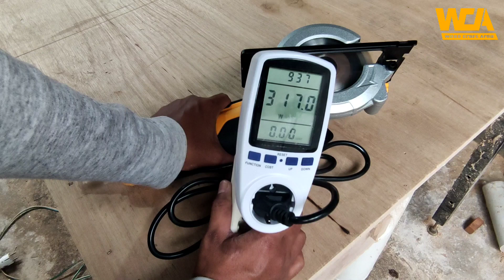TERBARU - Multy Functional Saw Dari Ingco MFS1251- Listrik Kecil Tenaga Badak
Multy Functional Saw Ingco

Power 4700 Rpm
Full Fitur
Powerfull Engine

                 Cus Sikat Boskuh